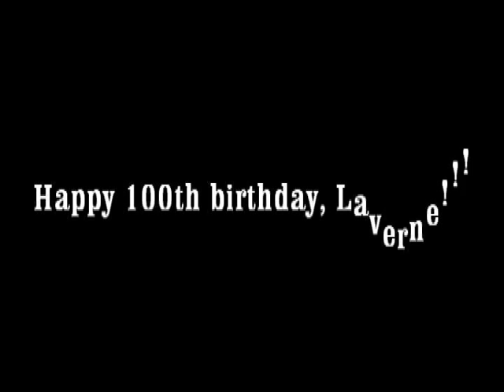Laverne Andrews 100th birthday video